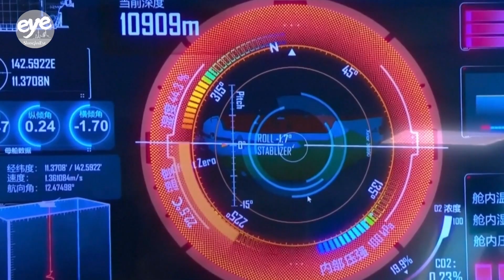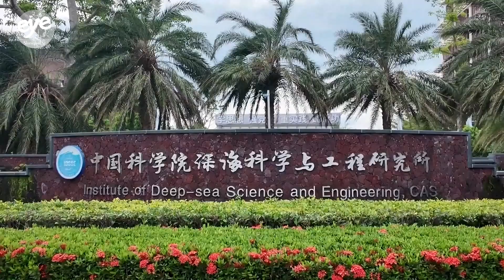China makes routine 10,000-meter manned deep-sea dives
China's deep sea exploration sector is marking industry milestones, as the country's 14th Five-Year-Plan ends this year.

Building on its achievements, China's Institute of Deep-sea Science and Engineering has launched an international trench exploration and diving program which has been recognized under the United Nations Ocean Decade from 2021 to 2030.